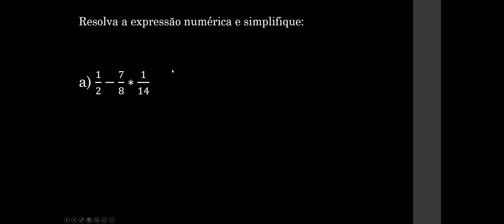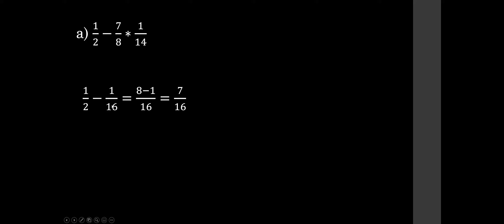Operações com Frações 43/75-1/3/14/15-1/3